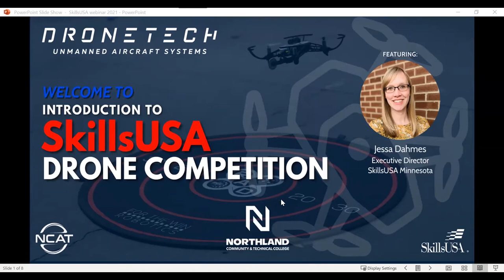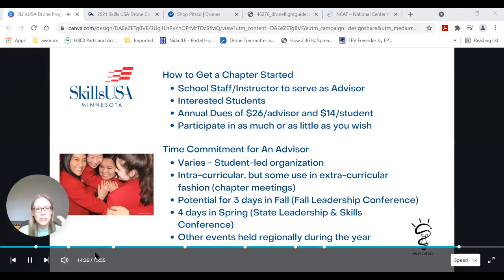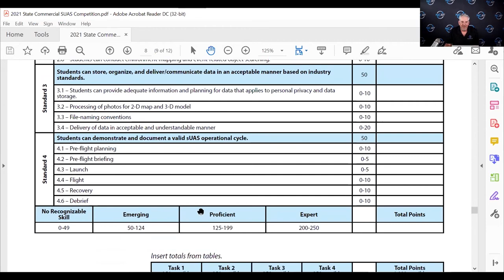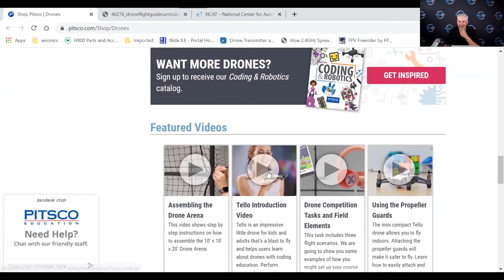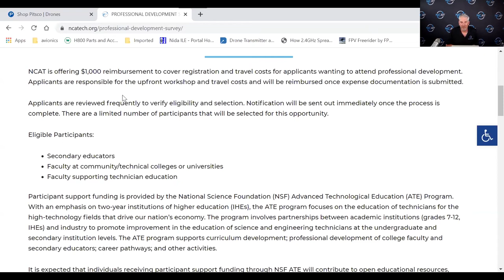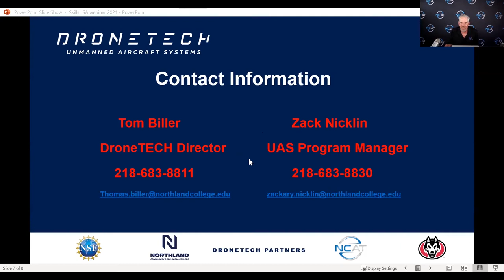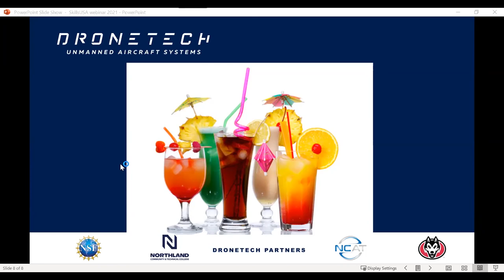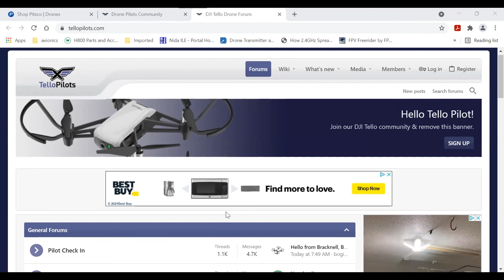DRONETECH Introduction to SkillsUSA Drone Competition Webinar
DRONETECH hosted an introductory webinar to the newly formed SkillsUSA Drone Competition. Topics covered include an overview of the program, competition manual, skills assessment areas and equipment options.